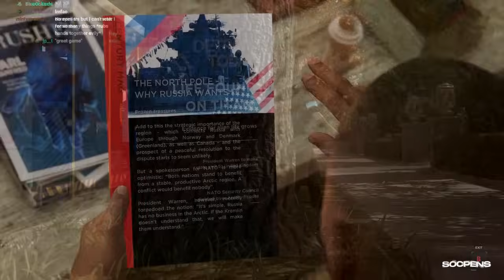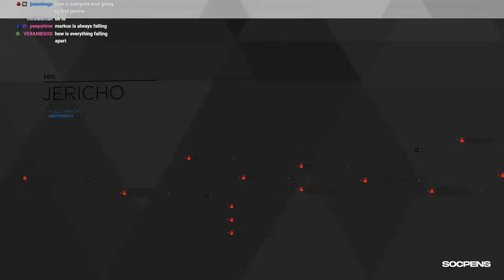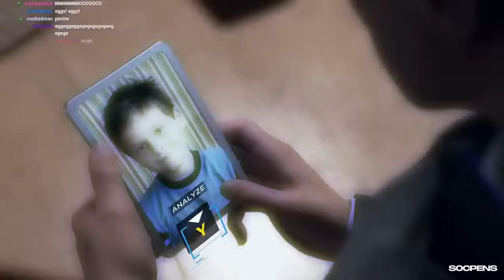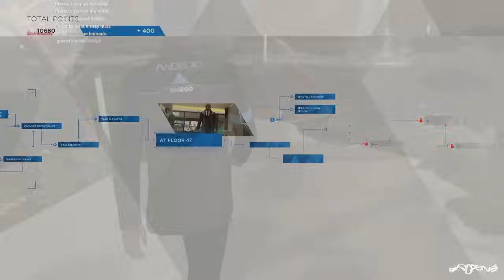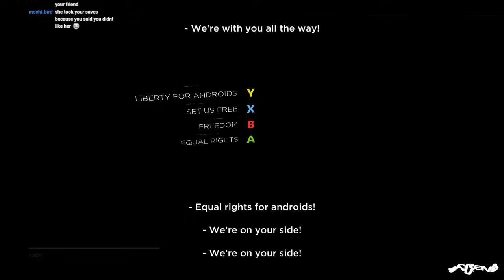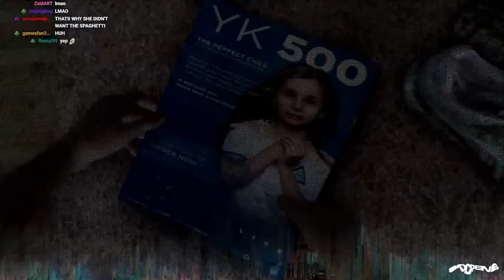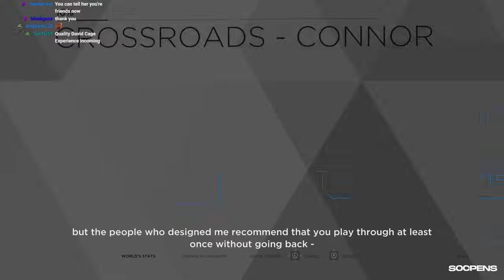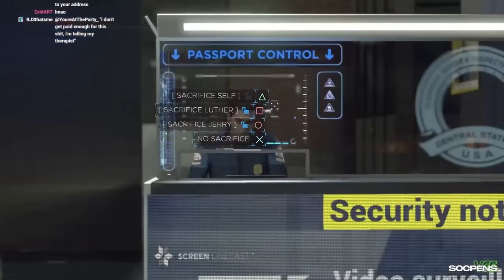Detroit: Become Human Highlights [Socpens/RTVS fan edit]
A compilation of clips taken from Scorpy's streams of Detroit: Become Human, Enjoy.

00:00 Part 1
42:34 Part 2
1:27:46 Part 3